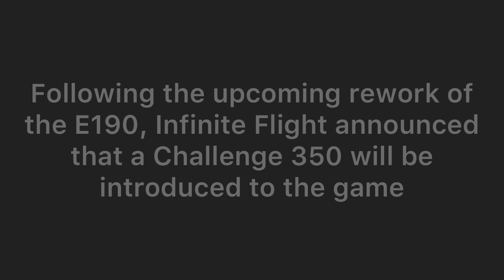Infinite Flight News - Challenger 350 Announced